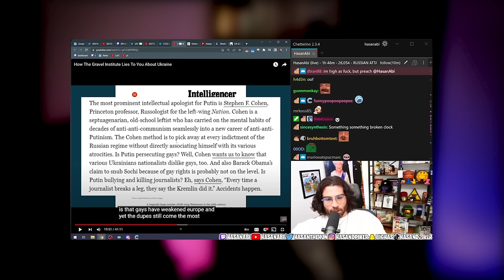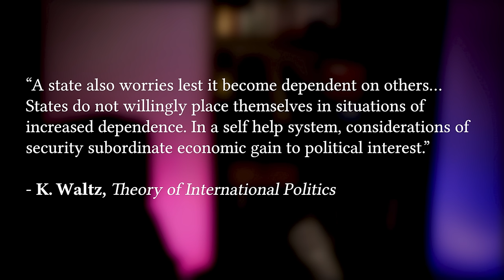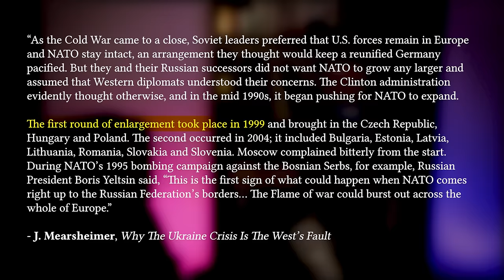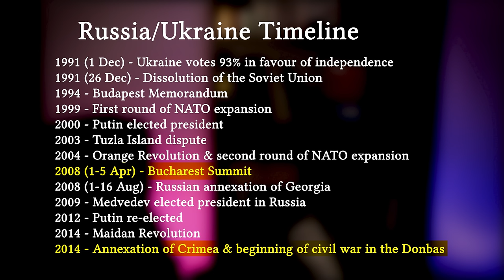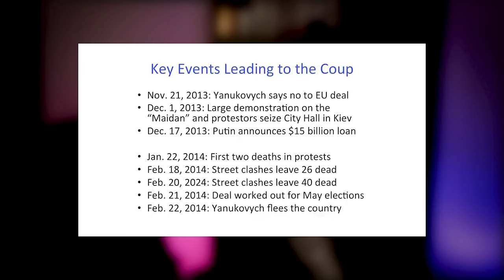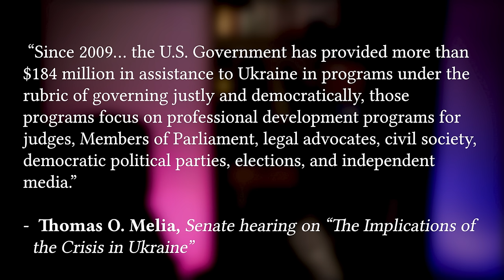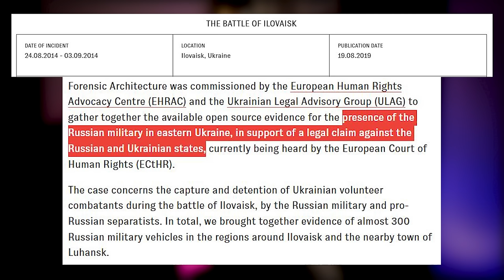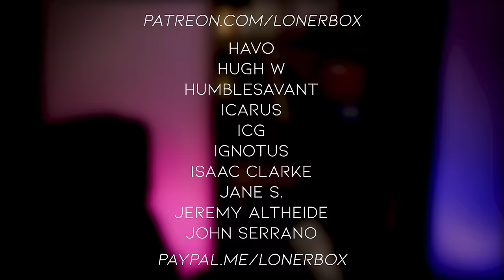Why Mearsheimer Was Wrong About Ukraine ft. Dylan Burns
to get a better look at the news you read. Sign up through my link for as little as $1 a month or get 30% unlimited access this month only.

Time stamps:
00:00 - Intro
05:20 - Part One: What is Realism?
15:10 - Part Two: NATO Expansion
30:19 - Part Three: EU Alignment
42:29 - Part Four: Promotion of Democracy
56:36 - Part Five: Contemporary Analysis
01:02:02 - Conclusion: What Does Mearsheimer Want?

H. Morgenthau, Politics Among Nations
J. Mearsheimer, The Case for a Ukrainian Deterrent
J. Mearsheimer, Why the Ukraine Crisis Is the West's Fault
K. Waltz, Theory of International Politics
S. Walker, Ukraine's EU trade deal will be catastrophic, says Russia